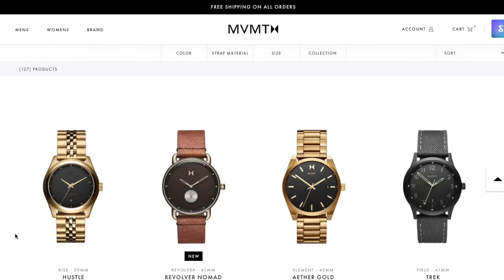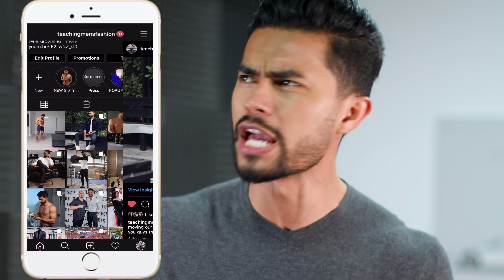10 Tricks To Look MORE MASCULINE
Our Address is:
10380 SW Village Center Dr., 240